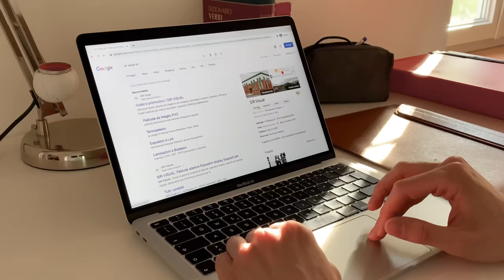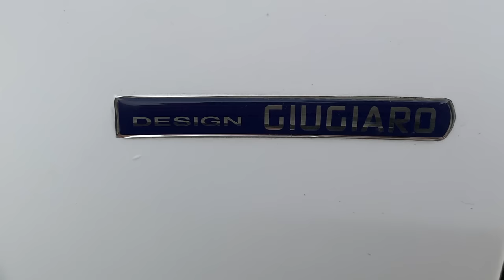Ho WRAPPATO la mia MACCHINA, (NON) è stato DIVERTENTE!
Ciao amici! Dopo il cambio d'olio avevo la sensazione che stesse andando tutto troppo bene… Allora ho deciso di fare un wrap fai-da-te alla Brera! Senza alcuna esperienza e la manualità di un bradipo cosa potrà mai andare storto?

Spero che il video vi piaccia, e mi raccomando non prendete troppo alla lettera quello che dico, mi baso sulla mia esperienza quindi potrei aver sbagliato molte cose...

LInk utili:
Pistola termica:

Kit dell'apprendista wrappatore:

Ah ci tengo a specificare che non ho preso una lira da Sirvisual (non sanno manco di essere in un video), però ho deciso comunque di nominarli perché mi sono trovato bene.

Per onor del vero, mentre editavo il video, ho scoperto che non sono un piccolo negozietto ma un'azienda parte di un gruppo più grande.
Va be alla fine cambia poco, però ci tenevo a precisarlo.